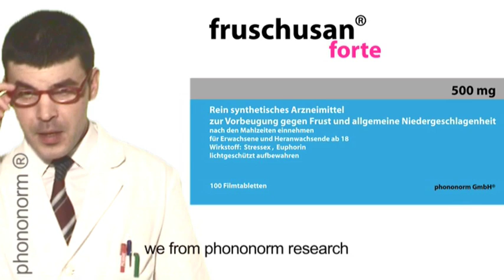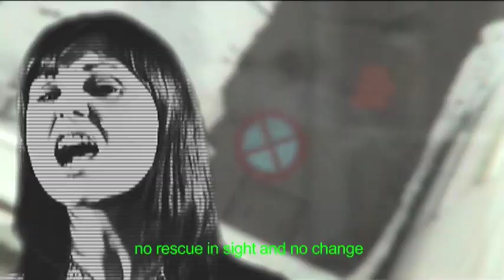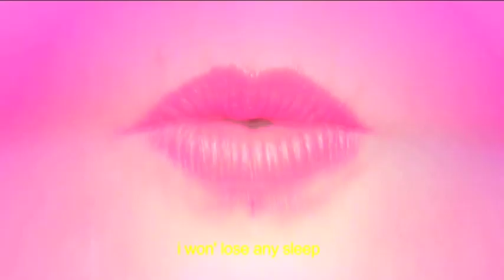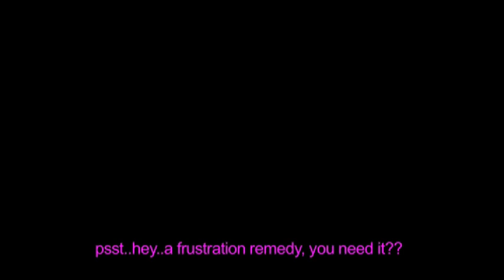phonix - Frustschutzmittel [anti - frustration remedy by phonix.at]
Music video for electro-song "Frustschutzmittel" by phonix.
The german word "FrOstschutzmittel" means antifreez for the car. Phonix now invented the "FrUstschutzmittel" ,the anti- frustration remedy for everyone.